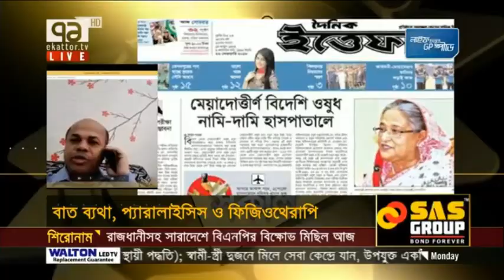একাত্তর সকালে সংযোগ ব্যথা, প্যারালাইসিস ও ফিজিও বিশেষজ্ঞ ডা: মো: সফিউল্যাহ প্রধান ।। Ekattor tv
DPRC HOSPITAL Ring Road, shyamoli Dhaka-1207, Bangladesh.(ডিপিআরসি  হাসপাতাল,  রিং রোড শ্যামলি ঢাকা-১২০৭ বাংলাদেশ)